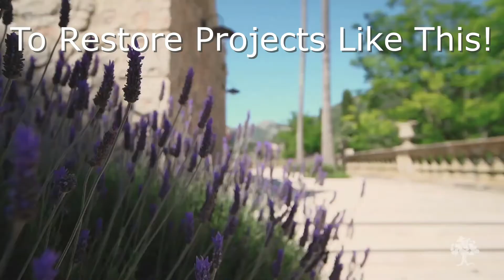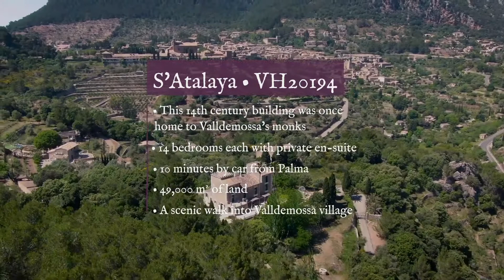Restored 14th Century MOUNTAIN CASTLE In Valldemossa Mallorca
This video covers a beautifully restored 14th Century MOUNTAIN CASTLE In Valldemossa Mallorca Spain

The History Fund ™
Bringing The Past Back To Life ™

Links For Interesting Products &/or Services!
If you visit any of the links below and enjoy the products and/or services from these companies (they are independent from us), you help “The History Fund” accomplish it’s vision and goals of buying, restoring and rehabbing neglected homes and estates globally!

TRAVEL:

I. INTRODUCING THE MOUNTAIN DIRECTORY EBOOKS!
Vital Information For Anyone Driving A Large Or Heavy Vehicle!

II. KNOW WHERE TO “DUMP” WHEN YOUR RV HAS TO “GO!”
Sani Dump Station Guide E-Book

III. HOW TO BUY TRAVEL WHOLESALE WITHOUT BEING A TRAVEL AGENT!

HOME & GARDEN:

I. PLANNING TO BUILD A SHED?
Now You Can Build ANY SHED In A Weekend Even If You've Zero Woodworking Experience! 12,000 Shed Plans

II. DEVELOP YOUR DOG’S HIDDEN INTELLIGENCE…
To Eliminate Bad Behavior & Create The Obedient, Well-behaved Pet Of Your Dreams!

III. ATTENTION WOODWORKERS WITH LIMITED FUNDS & SMALL SPACES:
Discover The 3 Most Common Mistakes When Setting Up Your Shop & How You Can Avoid Them!

GREEN PRODUCTS:

I. BRINGING DEAD BATTERIES BACK TO LIFE IS SIMPLE! With EZ Battery Reconditioning

II. SEPTIFIX - THE #1 SEPTIC TANK TREATMENT IN THE USA!

III. QUICK POWER SYSTEM WILL CHANGE OUR WORLD FOREVER!
(Crazy 45 Year-Old Geography Teacher Changes the Energy World!)

COOKING, FOOD, WINE:

I. WHAT’S THE DIFFERENCE BETWEEN SUCCESS & FAILURE ON THE KETO DIET?
Let Us Show You!

II. GREAT NEWS! YOU DO NOT HAVE TO GIVE UP YOUR FAVORITE BREADS, SANDWICHES & PIZZA… To Follow A 100% Paleo Or Ketogenic Diet!

III. WANT TO COOK RIDICULOUSLY TASTY VEGAN RECIPES FROM SCRATCH…
But Have No Idea Where To Start?

REFERENCE:

I. FORD MOTOR COMPANY eBooks! SHOP MANUALS & SERVICE MANUALS!

II. EX-CRUISE SHIP OFFICER REVEALS INSIDER SECRETS OF THE CRUISE INDUSTRY!

III. HOW TO WRITE, PUBLISH & SELL YOUR OWN OUTRAGEOUSLY PROFITABLE EBOOK…
In As Little As 7 Days! Even If You Can't Write Or Type & Failed High School English Class!